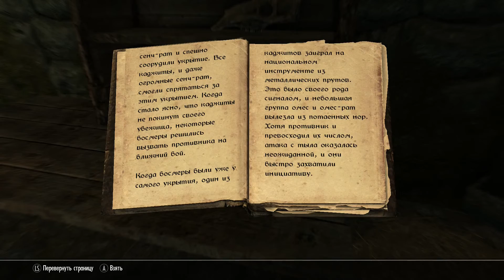The Elder Scrolls V: Skyrim - Special Edition ✔ {часть 1} НАЧАЛО. Дракон, имперцы и медведь!